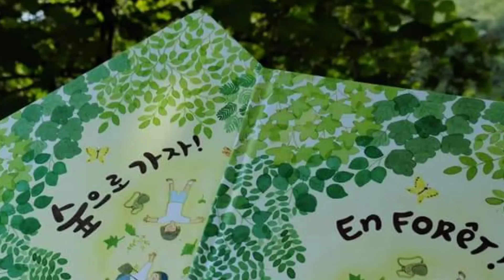숲 노래 [모두 숲이야] 창작동요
숲에서 함께 부르려고 만든 노래, 숲에 들면 우리도 숲이에요~